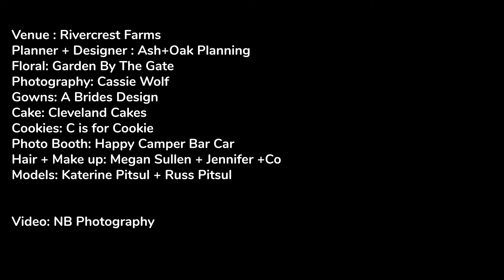Ash + Oak Planning Styled Shoot